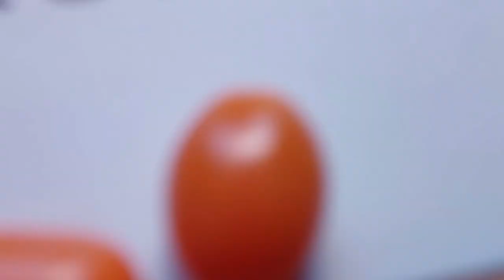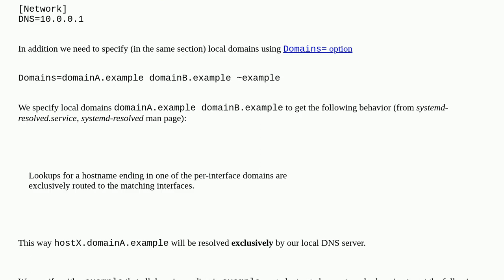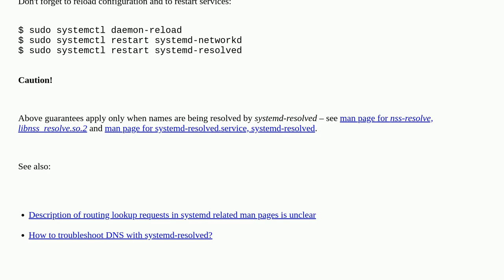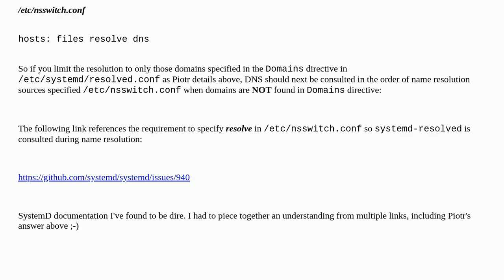Unix: How to configure systemd-resolved and systemd-networkd to use local DNS server for resolvin...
How to configure systemd-resolved and systemd-networkd to use local DNS server for resolving local domains and remote DNS server for remote domains?

A special thanks goes out to the community

  systemd linux dns systemd-resolved systemd-networkd